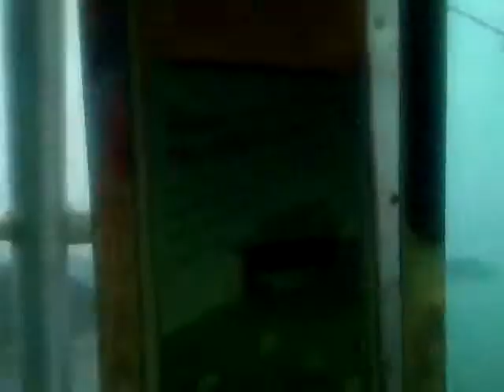OCEAN PARK CABLE CAR RIDING